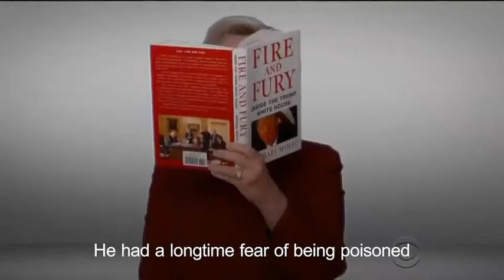Grammys 2018 People weren't impressed with James Corden's hosting skills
This year’s Grammys were a fairly standard affair, Bruno Mars scooping the most awards and women taking only one major prize.

While many of the actual performers have been widely praised — particularly those by Kendrick Lamar and Kesha — the ceremony’s host, James Corden, proved controversial.

The former Gavin & Stacy actor mocked Donald Trump, spoke about diversity, and brought Sting and Shaggy on board for a sketch which saw him punched in the face.

Twitter users were left particularly unimpressed by Corden, many American social media users joking that the UK should “take him back”.
“Following a Kendrick Lamar performance with James Corden joking about diversity should not be legal,” one commenter noted.

“The crickets James Corden’s jokes are getting tonight really deserve the Grammy for best ambient album,” quipped another.
Music fans tuning into the Grammy Awards got to see all of the action live from Madison Square Garden starting at 7:30 p.m. ET Sunday night (Jan. 28), but the day started long before that for many of the night's nominees. With the Premiere Ceremony taking place before the show, several awards started being handed out as early as 3 p.m. ET -- 75, to be exact -- and Billboard was there to catch it all from the start.

From red carpet interactions to press room commentary, Grammys given out early to behind-the-scenes moments inside the official show, here's a glimpse of what doesn't get caught on camera on music's biggest night.